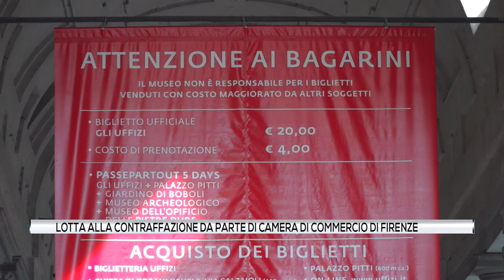Lotta alla contraffazione - Giornata con gli studenti in Camera di commercio Firenze 29 marzo 2022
Quello della contraffazione è un problema a 360 gradi che coinvolge tutti i settori merceologici: abbigliamento, occhiali, borse, vino e persino farmaci: da gennaio 2020, in Italia sono stati sequestrati quasi 100mila farmaci illegali e clandestini. Il falso è dappertutto, dai vini ai pezzi di ricambio delle auto. E a gestirlo sono le mafie.
In Camera di commercio il 29 marzo 2022 si è svolta la giornata conclusiva (con spettacolo teatrale di Tiziana Di Masi) con le scuole organizzata dal Comitato lotta alla contraffazione che con questi progetti intende sollecitare l’attenzione dei consumatori più giovani verso i rischi potenziali dei prodotti contraffatti e in contrapposizione, far capire, attraverso esperienze, in cosa consiste la produzione di prodotti di qualità.
Nel video le interviste di TV1 al Presidente della Camera di Commercio Leonardo Bassilichi, il Presidente del Comitato lotta alla contraffazione Franco Baccani, il Prefetto di Firenze Valerio Valenti e il Segretario della Camera di commercio di Firenze Giuseppe Salvini